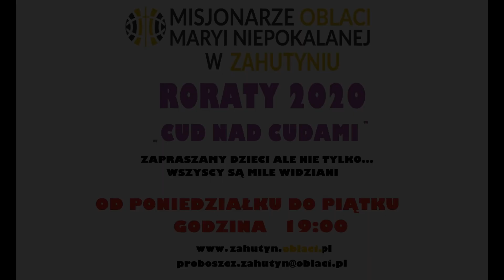PRZYGOTOWANIE DO SPOTKANIA #3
Obrazek do pobrania;